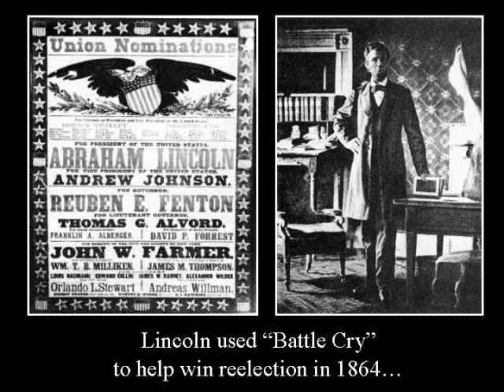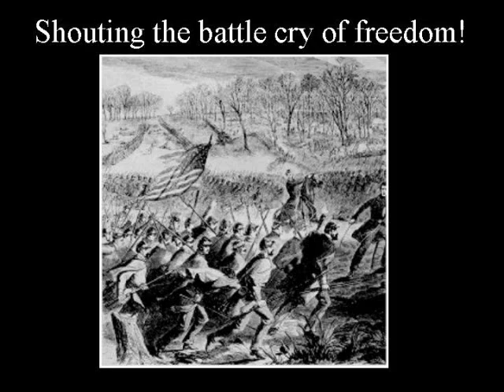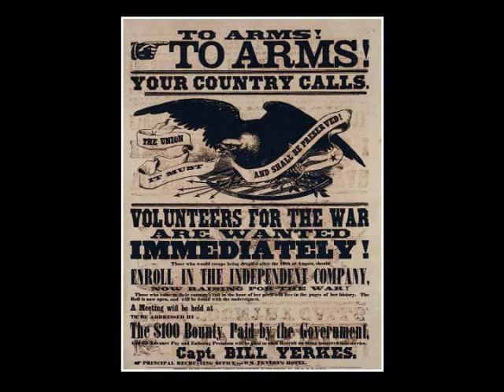Battle Cry of Freedom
This was the number 1 Hit Song of the Civil War.  Popular with both Armies, it is a timeless American Classic song...